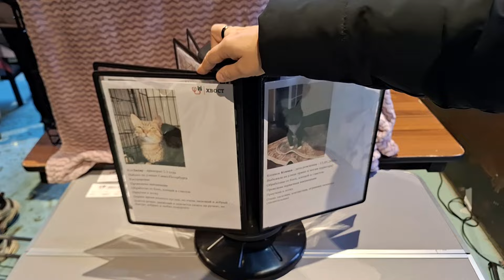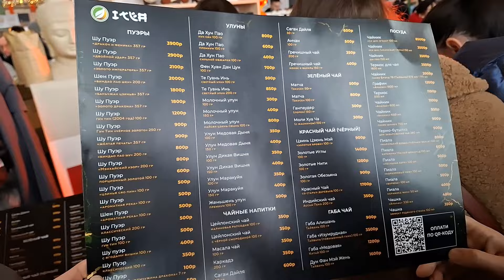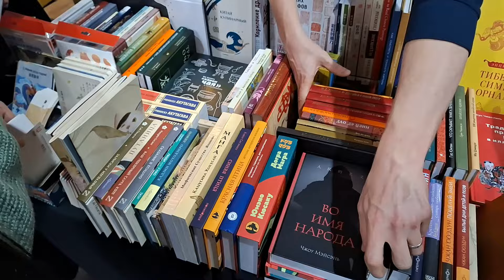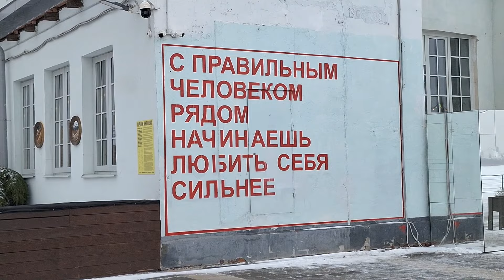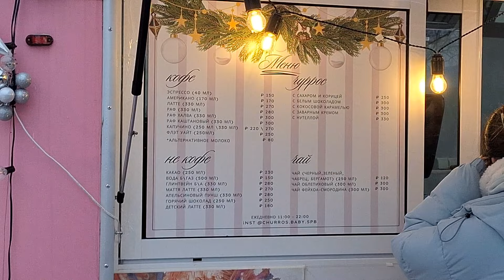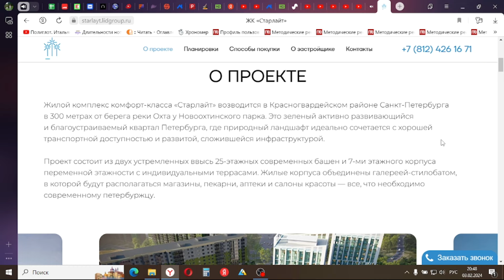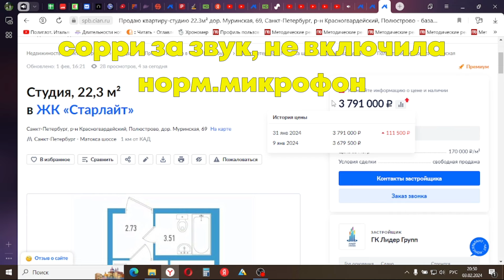СЕВКАБЕЛЬ ПОРТ 2024: Китайский новогодний фестиваль, Бездомные животные, Каток / ЖК Старлайт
севкабель порт 2024: китайский фестиваль нихао шифу, фестиваль животных, каток у моря, жк старлайт, токио-сити

тайм-коды:
00:45 фестиваль бездомных животных
02:12 китайский новогодний фестиваль
03:59 каток севкабель порт у моря
04:36 пробуем чуррос
06:00 заказ в токио-сити
06:26 жк старлайт